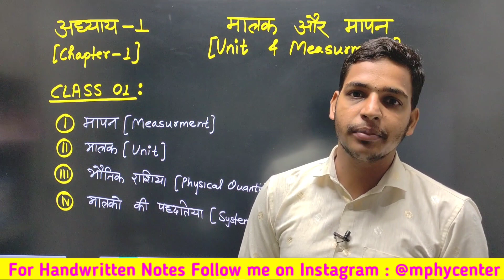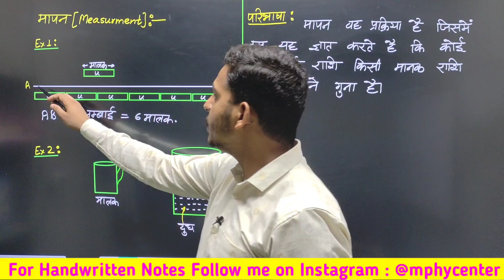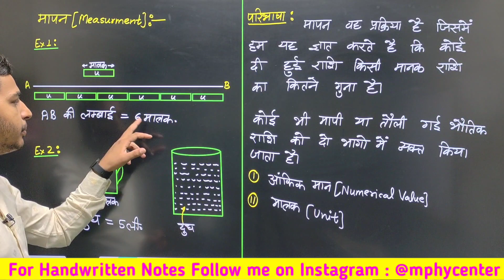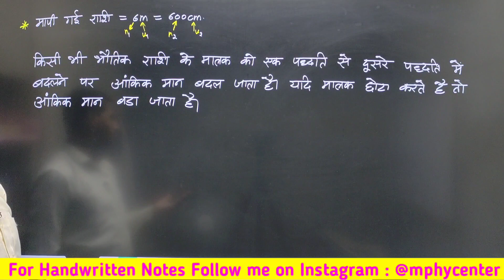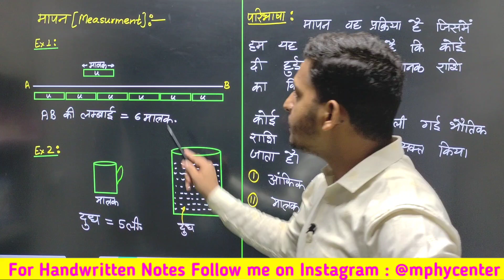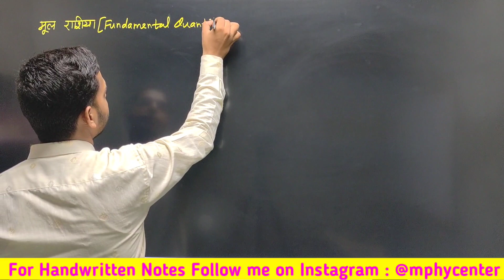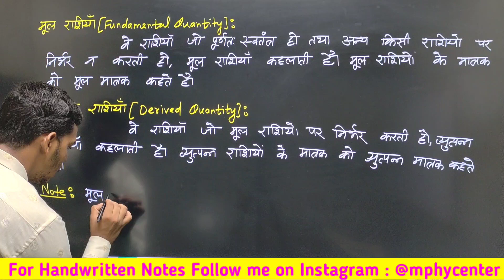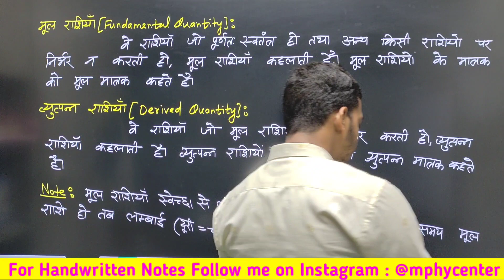Chapter 1 : मापन की परिभाषा, मात्रक क्या होता है, भौतिक राशियां और उसके प्रकार |Units & Measurement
hello students,
 Aaj ki is video mein ham log padhenge ki Matrak kya hota hai, Mapan kya hota hai, Matrak ki paribhasha kya hoti hai, Mapan ki paribhasha kya hoti hai. Ham log bhautik rashiyon ke bare mein bhi padhenge jismein ham log janenge ki Bhautik rashiyan kya hoti hai, Bhautik rashiyan kitne prakar ki hoti hai, vyutpann rashiyan kya hoti hai, Mul rashiyan kya hoti hain, vyutpann aur Mul rashiyon ki paribhasha kya hoti hai..

🔴🔴🔴🔴 हमारे महत्वपूर्ण प्लेलिस्ट 🔴🔴🔴🔴